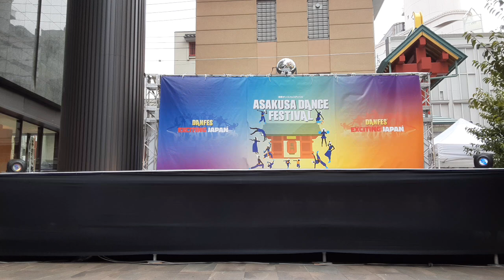#4【RSCマサミスタジオ】浅草ダンスフェスティバル【ヒップホップ】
3月5日(日)
浅草ダンスフェスティバル

錦糸町のダンス教室
RSC MASAMI STUDIOさんのパフォーマンス動画です☆